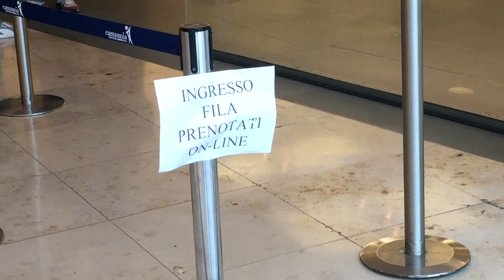Marcianise (CE) - Arriva il nuovo iPhone 6S (09.10.15)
Contrasto TV
Marcianise (CASERTA) – E’ arrivato il giorno tanto atteso per l’arrivo in Italia del nuovo iPhone 6s, con l’aggiunta di tante novità, come descritto da Apple: “Non è cambiato niente.Tutto.”

All’Apple store del centro Commerciale Campania, il fiume di persone uguale per l’arrivo dell’iPhone 6 non c’era, corridoi predisposti per l’acquisto del nuovo melafonino vuote, allora i curiosi, gli invidiosi e gli appassionati si chiedono: Questo nuovo modello è un gran successo oppure è un flop? Non era opportuno aspettare ed inventare l'iPhone 7?